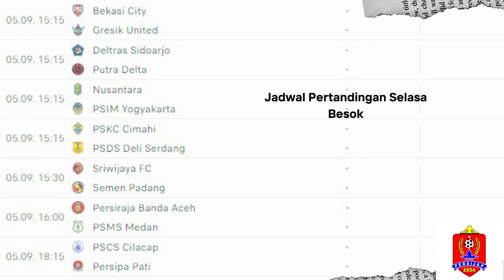Hasil Liga 2 Hari Ini Persijap Jepara vs Persekab Tegal Hari Ini 1 0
Persijap Jepara berhasil meraih tiga poin saat menjamu Persekat Kabupaten Tegal, di Stadion Gelora Bumi Kartini, Minggu, 4 September 2022.

Skuat berjuluk Laskar Kalinyamat itu menumbangkan lawannya dengan skor tipis 1-0.

Gol Persijap dicetak Alan Sabilah pada menit 89. Ia berhasil memanfaatkan sepakan bola mati.

Kemenangan tipis bertahan hingga laga usai.